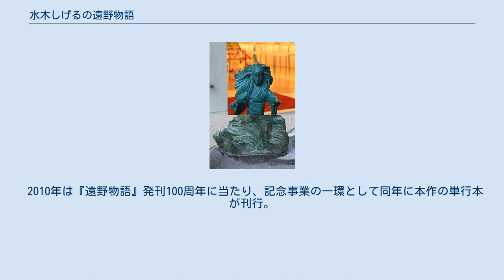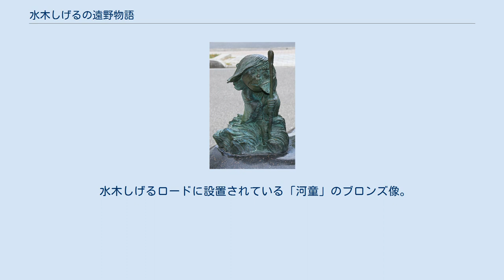水木しげるの遠野物語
『水木しげるの遠野物語』（みずきしげるのとおのものがたり）は、柳田國男著の遠野物語を原作にした水木しげるによる日本の漫画作品。
および、遠野市立博物館内で上映されているアニメーション作品。
 『ビッグコミック』（小学館）2008年14号から2009年23号まで連載。
岩手県遠野地方の民話を纏めた『遠野物語』全119話(一部除く)を、各話数コマから数ページで描いた作品。
 2010年は『遠野物語』発刊100周年に当たり、記念事業の一環として同年に本作の単行本が刊行。
同記念事業のオフィシャルサポートキャラクターに本作の河童が就任し「かたるくん」と命名。
イベント等に登場し、キャラクター商品も発売された。
 また、遠野市立博物館のリニューアルに伴い、本作のアニメーション作品が館内上映（詳細は後述）。
同館では本作の原画展も開催された。
 水木しげるロードに設置されている「寒戸の婆」のブロンズ像。
 水木しげるロードに設置されている「河童」のブロンズ像。
 水木しげるロードに設置されている「雪女」のブロンズ像 『遠野物語』のエピソードから『河童淵』『オシラサマ』の2本（各6分程）を、2010年4月24日から遠野市立博物館にて常設で上映。